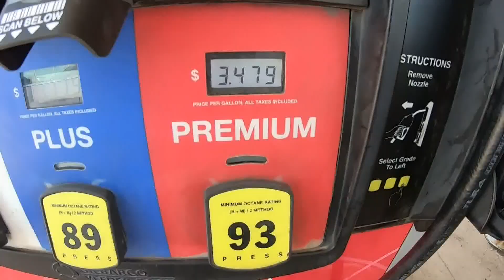Gas prices hit $3 per gallon average, first time since 2014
Gasoline prices have reached their highest level in 2,381 days.